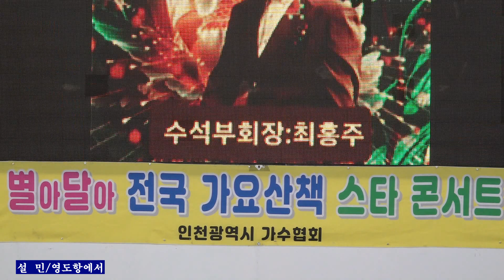가수 설민+영도 항에서 타이틀곡 별아달아 전국 가요산책 스타 콘서트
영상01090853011